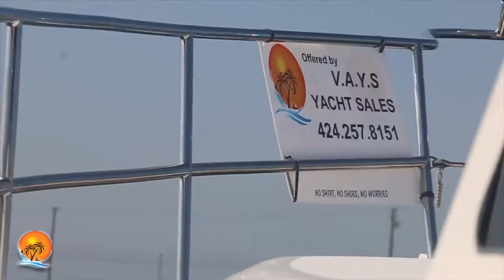Ocean Alexander 2006 48 Classicco